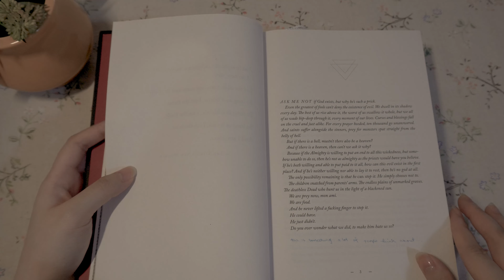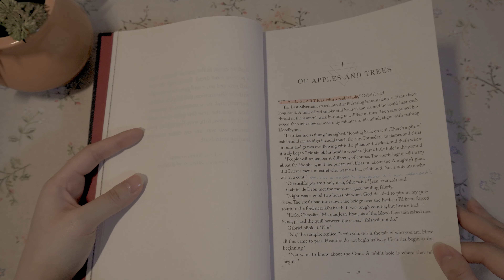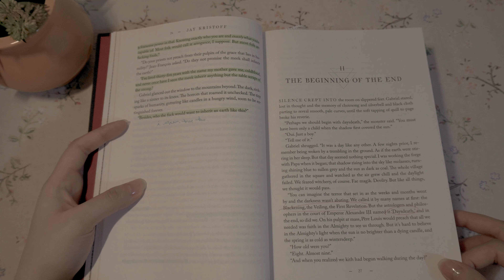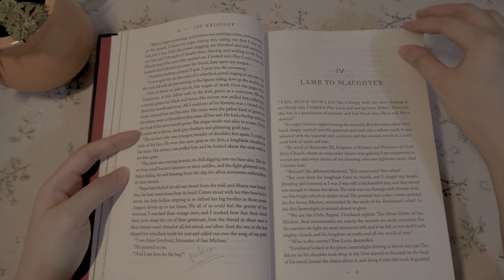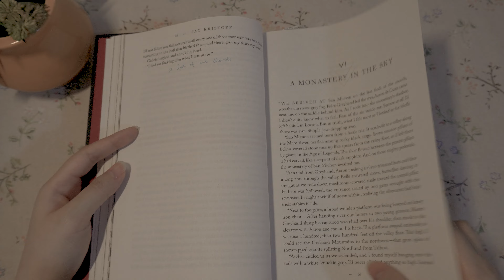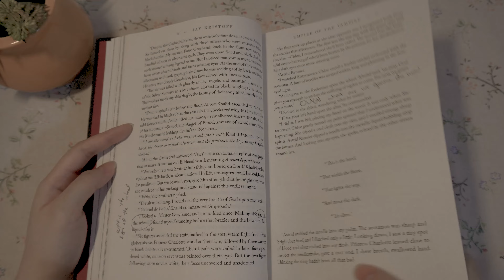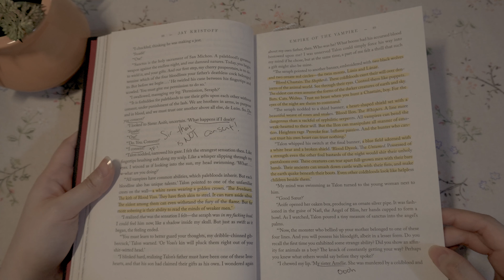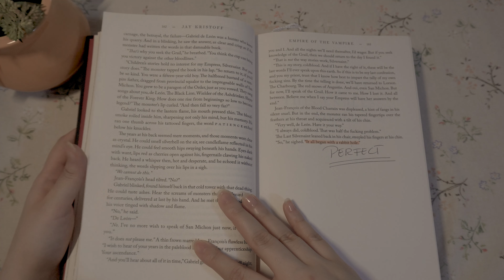🖤 book annotation flip through: empire of the vampire // how i annotate my books 📚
hi everyone!

some people have been requesting to see my annotations on my books so here's a flip through of the first part of empire of the vampire by jay kristoff 🧛‍♀️🧛‍♂️🦇

come flip through this annotated book with me, asmr style!

-rc🌼